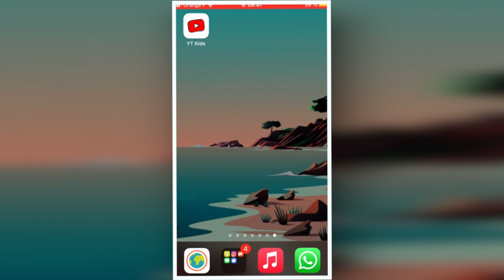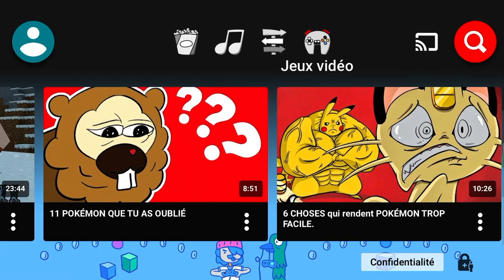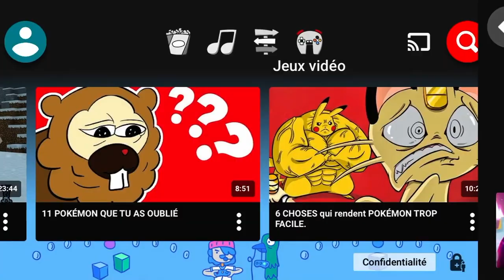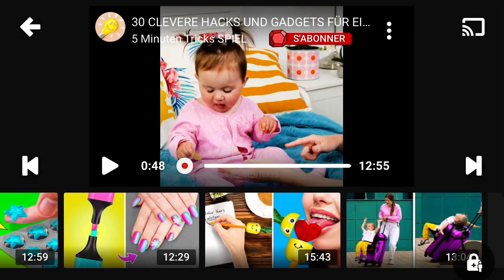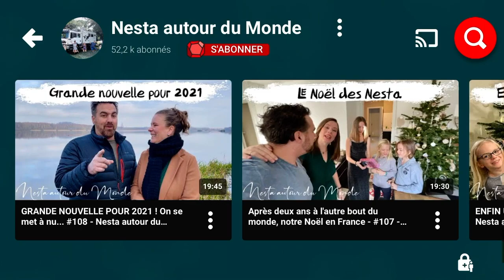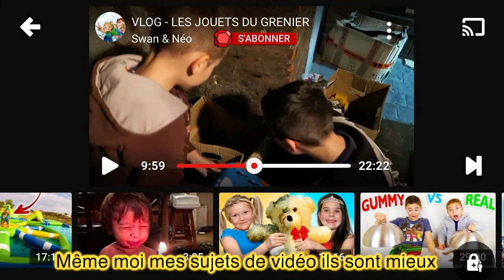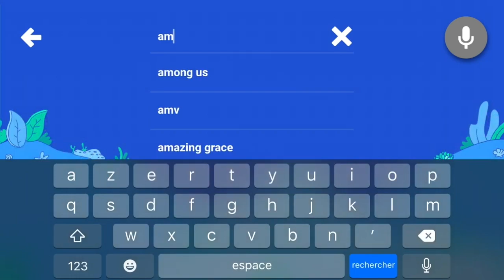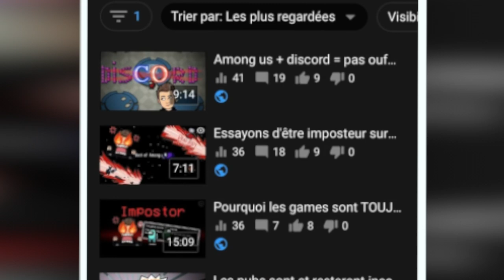Je juge YouTube kids... (c'est vraiment un autre monde 😅)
Sveiki tout le monde !
Aujourd'hui nouvelle vidéo où je me perd sur YouTube kids. Bon, le concept a déjà été fait mais je m'en fou complètement. Je tiens aussi à préciser que dans la vidéo, je me moque à pas mal de reprise des youtubeurs et des vidéos présentes sur la plateforme, c'est juste que pour moi, ça me semble bizarre, mais le point de vue n'est pas le même entre moi et un enfant de cinq ans.
Voilà, moi je vous laisse profiter de la vidéo.